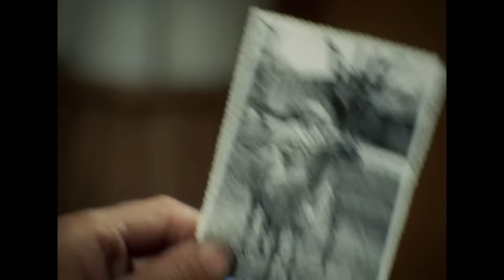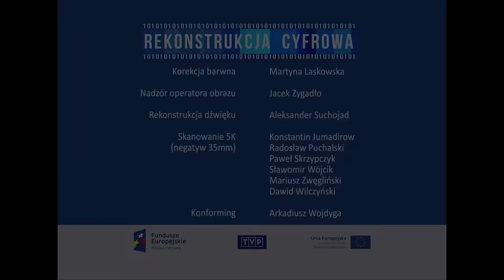Czterdziestolatek odcinek 9 - Rodzina, czyli obcy w domu | Polskie seriale | polskie komedie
Do Karwowskich przyjeżdża rodzina Madzi: ojciec, brat i bratowa. Gościom nic się nie podoba. Narzekają na chleb kupiony w sklepie, brakuje im też sejfu. Przywieźli bowiem całą walizkę pieniędzy, przeznaczonych na zakup samochodu. Życie Karwowskich ulega dezorganizacji. W dodatku Antek proponuje Stefanowi, by został kierownikiem jego farmy hodowlanej i daje mu znacznie lepsze warunki niż ma na budowie Dworca Centralnego. Szwagierka także lekceważy stanowisko inżyniera. Atmosfera u Karwowskich staje się napięta.

Czterdziestolatek to wyprodukowany w 1974 roku przez Telewizję Polską serial o zabawnych perypetiach inżyniera Karwowskiego i jego rodziny. Inżynier Karwowski to sztampowy przedstawiciel klasy średniej, którego dorobek życia stanowi Fiat 126p i zupełnie typowe M4.

⭐ Obsada:

Andrzej Kopiczyński - Inżynier Stefan Karwowski
Anna Seniuk - Magda Karwowska, żona Stefana
Irena Kwiatkowska - Kobieta pracująca
Piotr Kąkolewski - Marek Karwowski, syn Magdy i Stefana
Leonard Pietraszak - Doktor Karol Stelmach, przyjaciel Karwowskich
Grażyna Woźniak - Jagoda Karwowska, córka Magdy i Stefana
Roman Kłosowski - Technik Roman Maliniak
Zofia Czerwińska - Zosia Nowosielska, sekretarka
Elżbieta Wieczorkowska - Ryszarda Puciata, koleżanka w pracy Magdy
i inni...